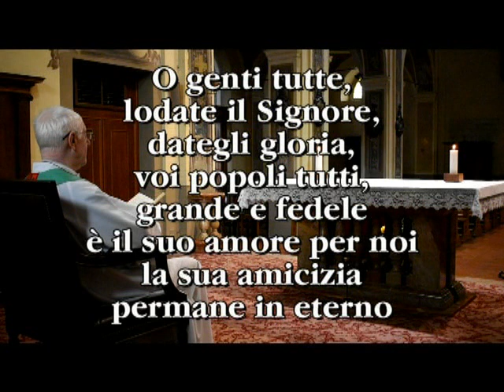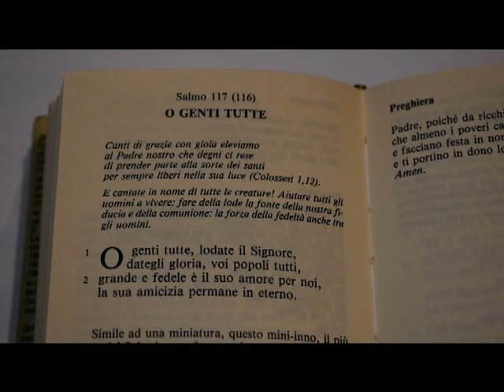SALMO 117 (116) - O genti tutte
Don Mario guida la preghiera per la Comunità Pastorale meditando il Salmo 117 (116) O GENTI TUTTE: «O genti tutte, lodate il Signore, dategli gloria, voi popoli tutti»,